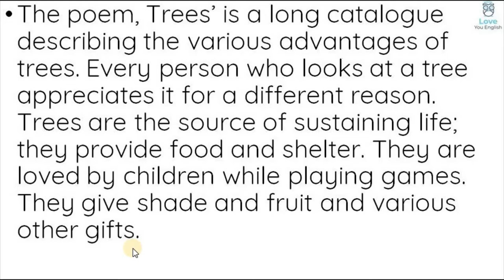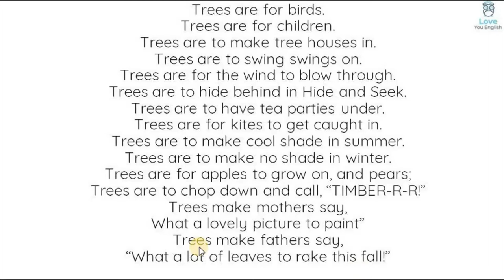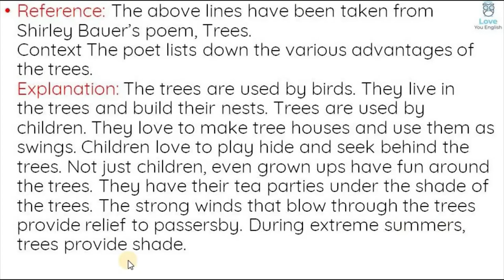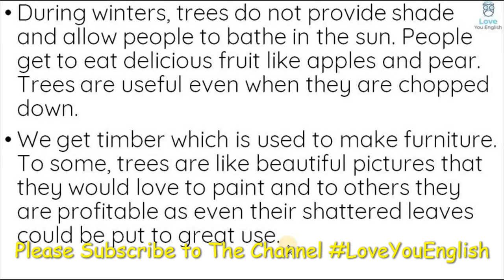NCERT Class 7 Honeycomb – Trees– Poem - 5 l Summary in Hindi l Class 7 English Explanation